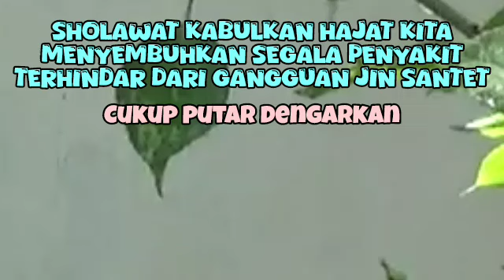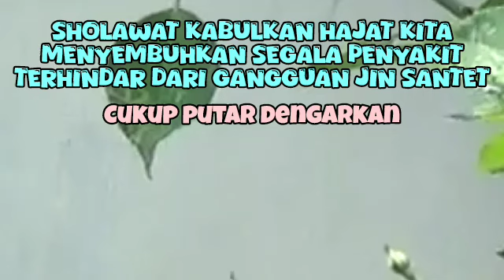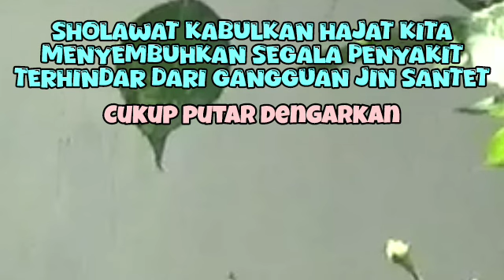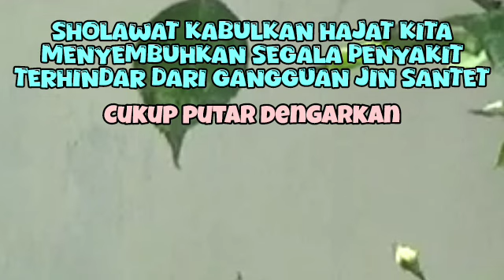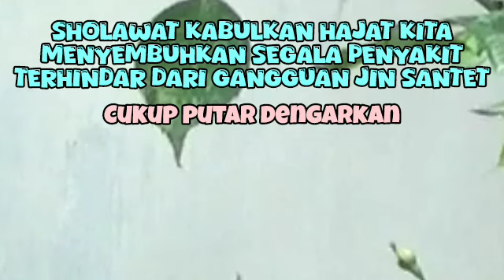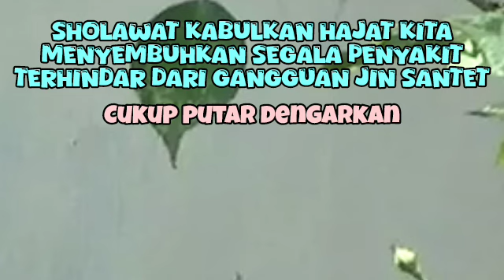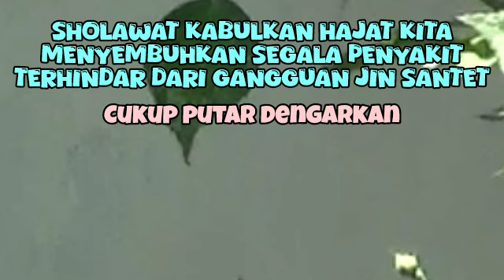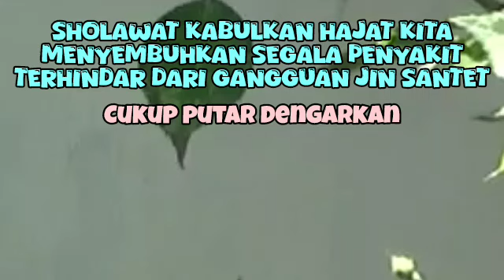Powerfull Ruqyah Syariah | Against Black Magic, Sihir, Jinns, Evil& Sleeping Problem90